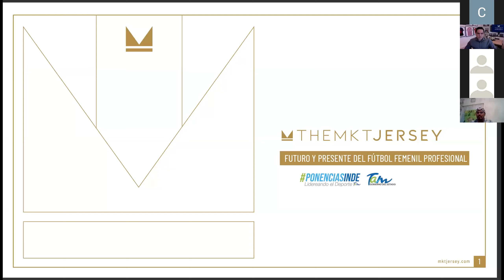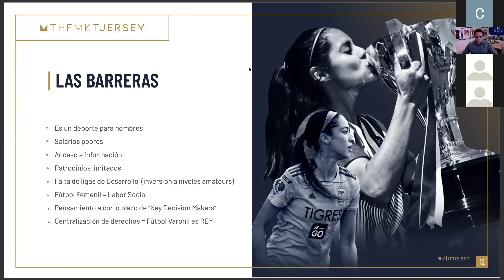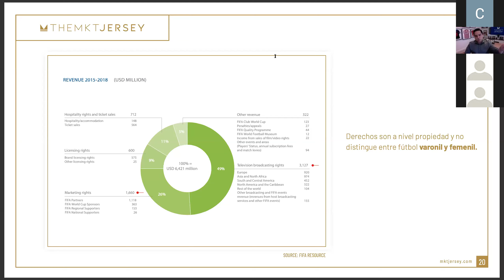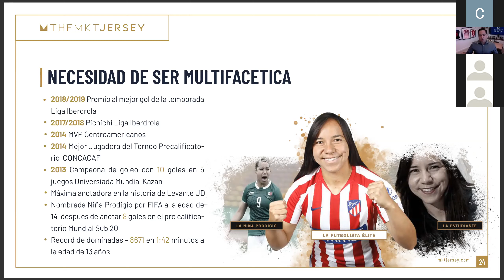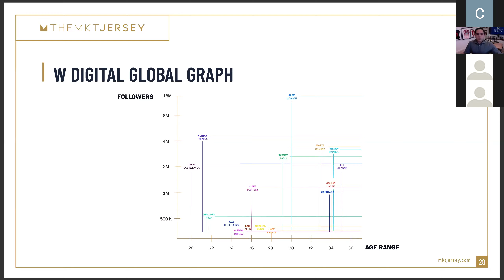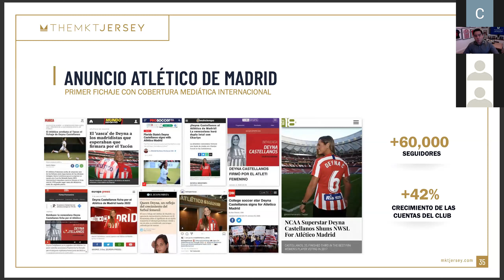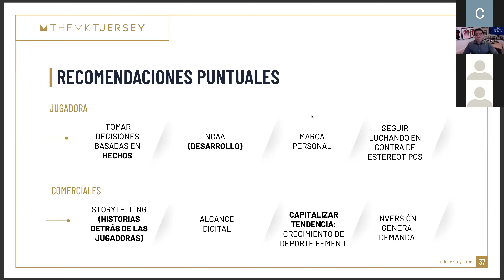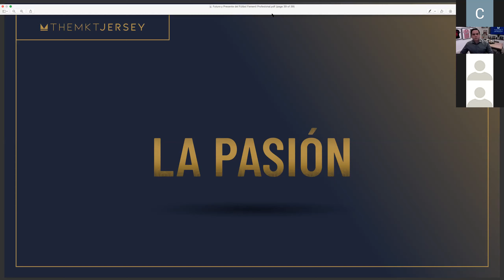Futuro Y presente del Futbol Femenil Professional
Guillermo Zamarrripa presents the sate of Women's football